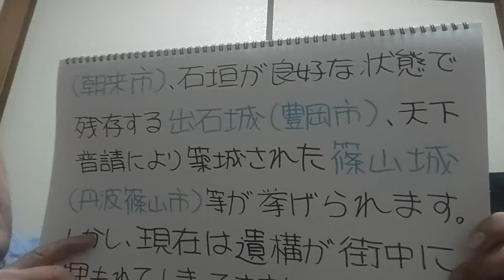兵庫県伊丹市・有岡城🏯特集❗❗「毛利元就PR動画42」